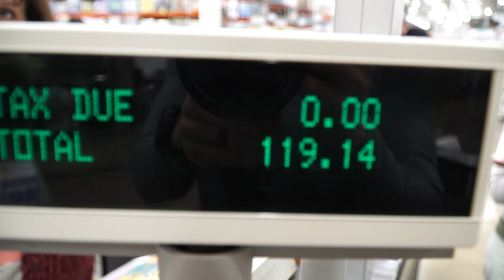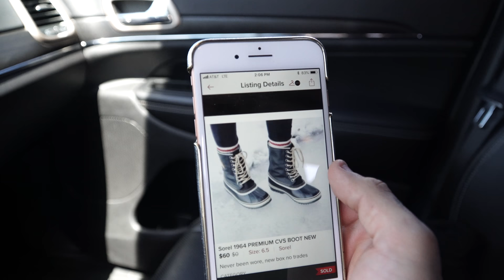I FORGOT MY DAUGHTER IN COSTCO CURRAN BLEVINS VLOG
(clickable links below)